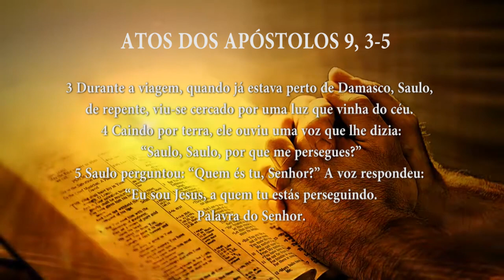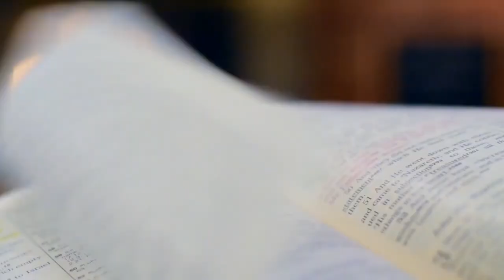PG PALAVRA DE DEUS MEDITADA (28/04/2023)